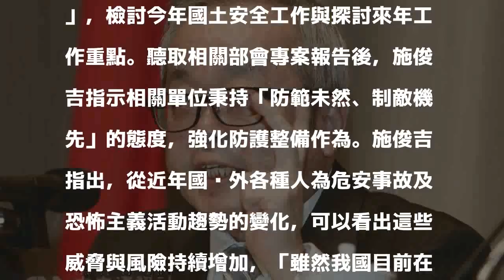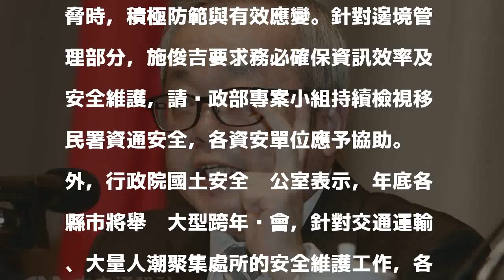強化反恐作為 行政院：防範未然制敵機先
（中央社記者侯姿瑩台北15日電）行政院副院長施俊吉今天表示，近年國內外人為危安事故以及恐怖主義威脅與風險持續增加，雖然目前台灣屬低風險國家，政府各相關單位仍須提高警覺，加強相關預防、整備及應變。行政院發布新聞稿指出，施俊吉主持「106年國土安全政策會報」，檢討今年國土安全工作與探討來年工作重點。聽取相關部會專案報告後，施俊吉指示相關單位秉持「防範未然、制敵機先」的態度，強化防護整備作為。施俊吉指出，從近年國內外各種人為危安事故及恐怖主義活動趨勢的變化，可以看出這些威脅與風險持續增加，「雖然我國目前在全球國土安全趨勢及恐怖威脅中，是屬於穩定及低風險國家」，但仍須提高警覺、不能輕忽，加強相關預防、整備及應變等作為。也需要各部會配合行政院政策，讓國土安全工作更加完善，能在面對各種威脅時，積極防範與有效應變。針對邊境管理部分，施俊吉要求務必確保資訊效率及安全維護，請內政部專案小組持續檢視移民署資通安全，各資安單位應予協助。另外，行政院國土安全辦公室表示，年底各縣市將舉辦大型跨年晚會，針對交通運輸、大量人潮聚集處所的安全維護工作，各相關部會須及早規劃，並請地方政府及執行單位做好危機處理機制，防制危安事件發生。1061215